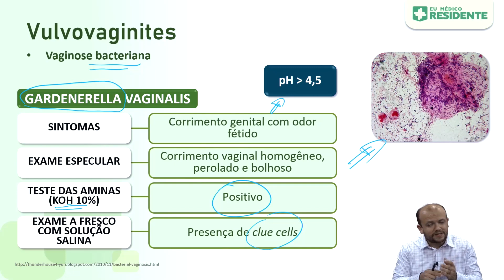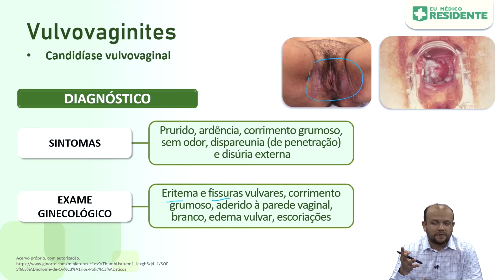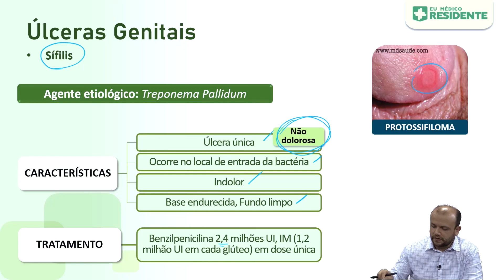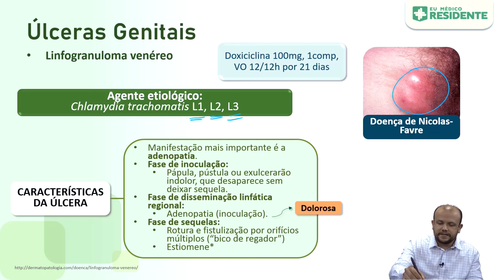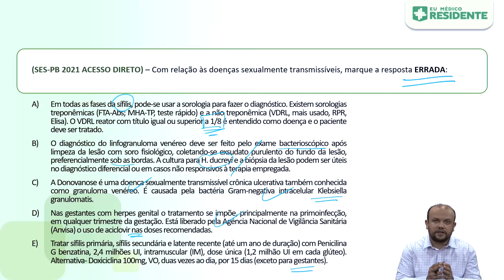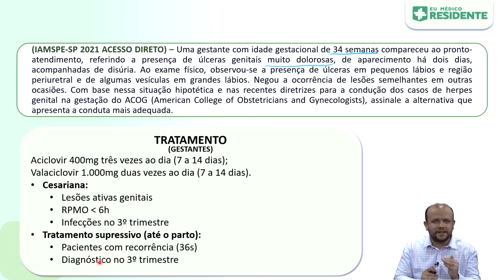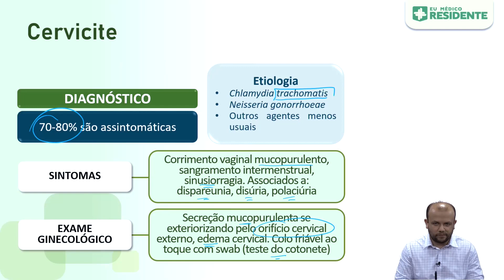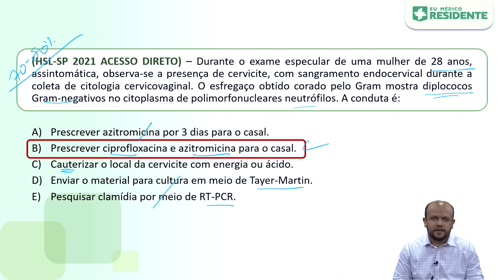Diagnóstico Diferencial das ISTs | Aprendendo com Questões: Ginecologia e Obstetrícia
Rumo à aprovação dos seus sonhos com foco, inteligência artificial, aulas direcionadas e muito mais. Cadastre-se agora, faça um teste grátis e conheça a plataforma que irá revolucionar seu estudo para as provas de Residência Médica O EMR separou um tema que é muito cobrado na prova de área de ginecologia e obstetrícia, mas qual é o assunto? Diagnóstico diferencial das IST’s. Tudo muito bem explicado pelo professor Francilberto Souza, que vai te ensinar usando questões com o tema.

Então, não fique de fora dessa e venha dominar mais um assunto para a prova dominando o modo que esse assunto é cobrado e tenha mais chances de levar seu nome para o listão dos aprovados!

Aperta o play e vamos juntos rumo a sua aprovação 💚

Quer saber mais sobre o conteúdo dessa e de outras aulas de nosso curso?
Teste gratuitamente nossos Extensivos e tenha acesso a videoaulas, material didático, dicas de prova e muito mais!